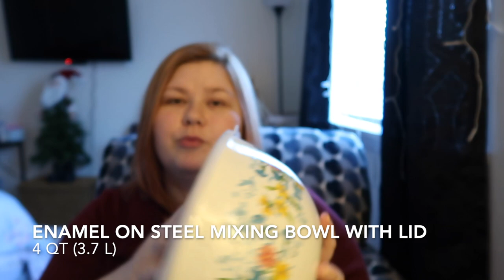The Pioneer Woman 30 Piece Set Unboxing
I did receive this set in exchange for my honest review, however, this video is mainly just an unboxing. If you'd like a full review on anything let me know.